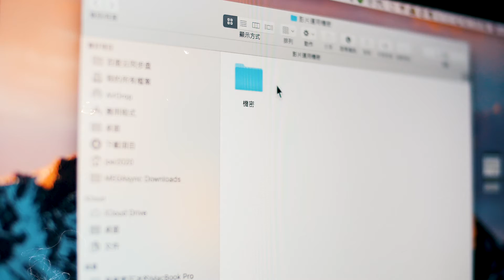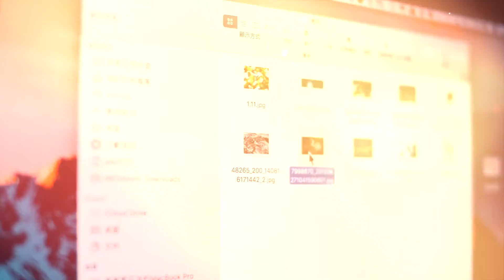就在那一年夏天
這次真的是一次非常特別的合作經驗，
THE THREE 首度與 Bab Film / 倆好影拍事務所一起合作，
由BAB的王導執導攝製，
[就在那年夏天] 這一部具有豐富美式黑色幽默短劇，
歷經半年規劃調整拍攝流程、劇本多次修正，
再花半年時間找演員、找場地，不斷的完善劇情，
終於在今年夏天上映了!
其實我們所有人都知道拍攝一部影片不容易!
為了在那一年夏天做點什麼，
讓THE THREE 與王導，男主角(Amon)、Knight、女主角、眾多臨演小弟與龐大後製團隊，
就在這一年的夏天，我們特別熱血。

the THREE - 叁賤客
Fanpage粉絲專頁(加入即可收到最新的消息與動態)
Line
ID:the3studio